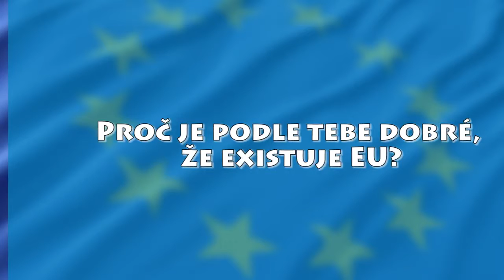Erasmus+ Ostrava - Vojta